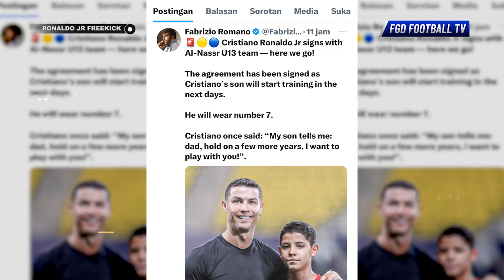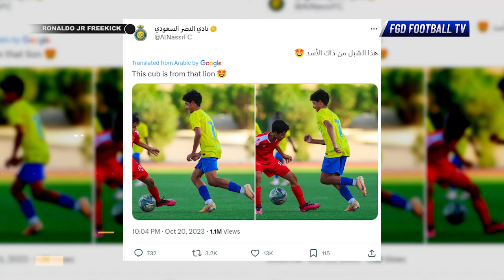"PAKEK FREEKICK KHAS AYAHNYA!!" Lihat Kerasnya Freekick Cristiano Jr Yang Buat Hampir Pingsan Lawan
"PAKEK TEKNIK FREEKICK KHAS AYAHNYA!!" Lihat Kerasnya Freekick Cristiano Jr Yang Bikin Hampir Pingsan Musuhnya